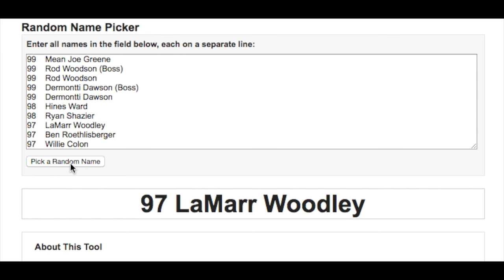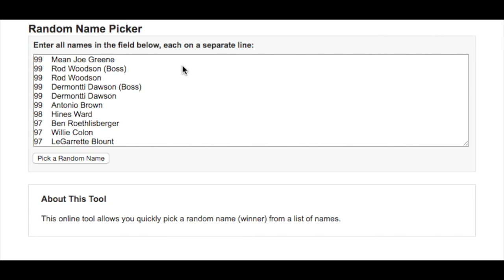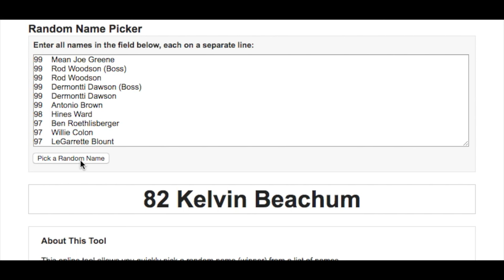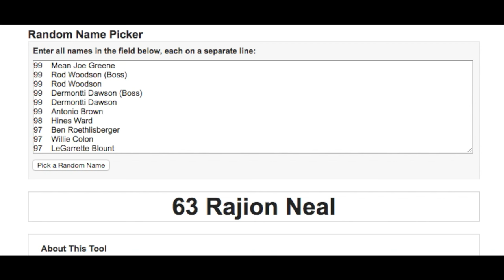MULTI-KILL!!! - PIG IRON TO STEEL SPLENDOR - MADDEN 16 ROAD TO GLORY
Today we finish off a few opponents. Watch as we slay a few of them. BTW, Slay would be a good pick up for the Steelers.

Alternate title: Picks for days, both on the field and with the RNG. But wait, picks on the field are with RNG so we better get lucky today!

-You can find scripts and budget teams here

-You can interact with a dead fox here

-Stream. Catch me if you can.